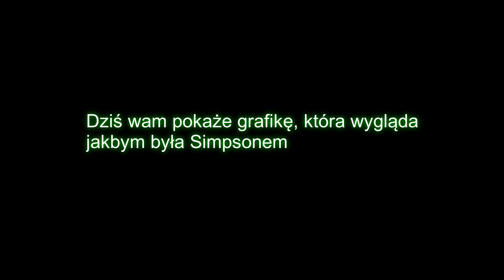Jak wyglądam, gdybym była Simpsonem?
Zostawcie suba, łapkę w górę i dzwonek Pozdro Asia!
Zapraszam na moją grupę na fb